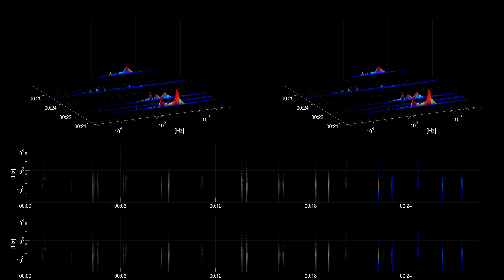[Free sound effect] Household | Large Metal Mixing Bowl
Title: Large Metal Mixing Bowl
Category: Household